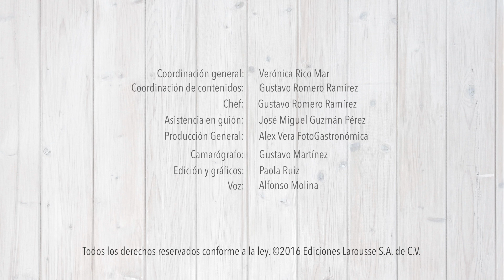Crema pastelera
La crema pastelera es una preparación con mucha historia y muy fácil de preparar.  Provoca los sentidos con esta crema dulce aromatizada con vainilla, utilizada en varias recetas de repostería y panadería.

Visítanos: laroussecocina.mx